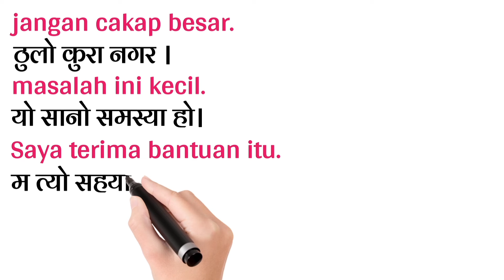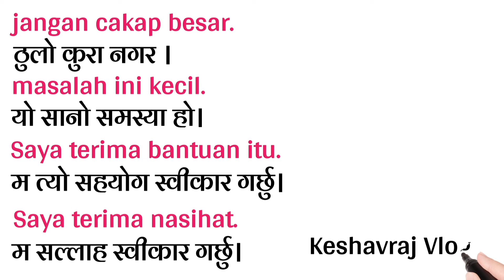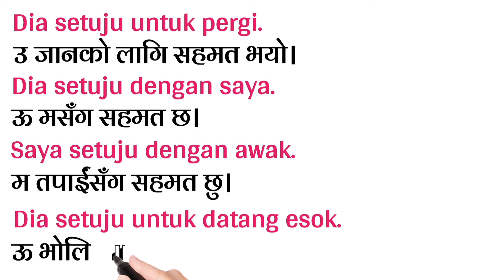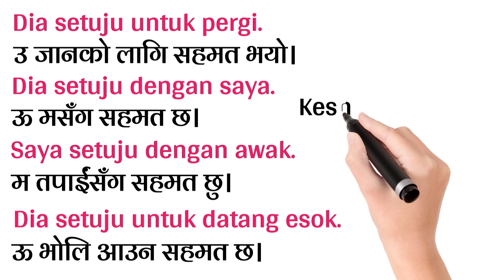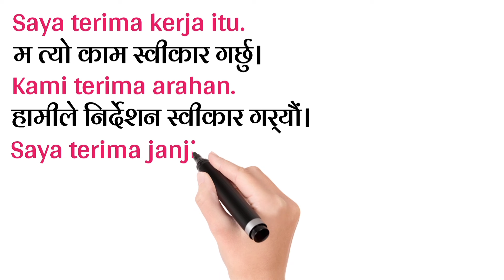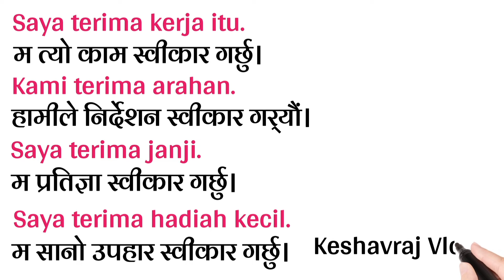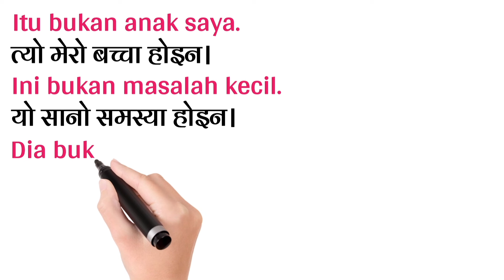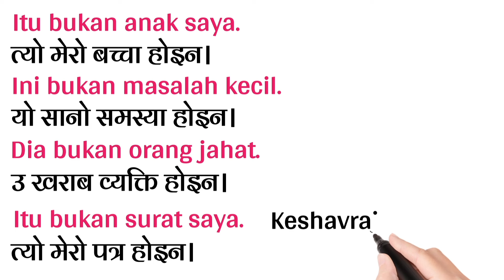मलेय भाषा बाेल्न सिकाै । Malaysia language to Nepali language | Malaysia Bhasa | Keshavraj Vlog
malaysia language dan nepali language
malaysia to nepal bhasha
Malay to nepali